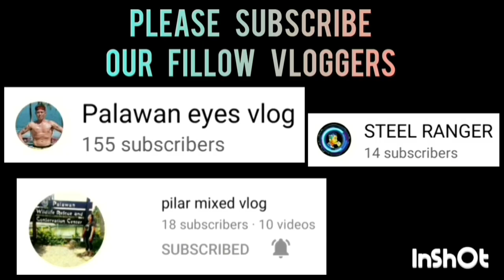BFP VS RMC/WANBATEL | CHAMPIONSHIP GAME 1 | APRIL 14,2023